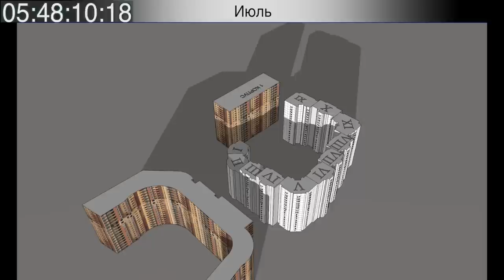Summer 5 4 3 6 7 8